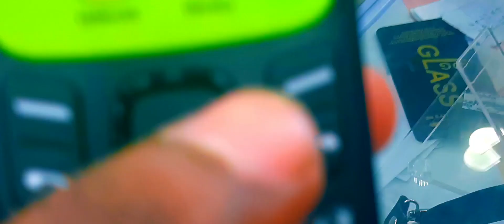মোবাইল কেনাবেচা ও দামদর অভিজ্ঞতা নিন blog 21 February 2023 a to z bd jh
মোবাইল কেনাবেচা ও দামদার অভিজ্ঞতা নিন blog 21 February 2023 a to z bd jh